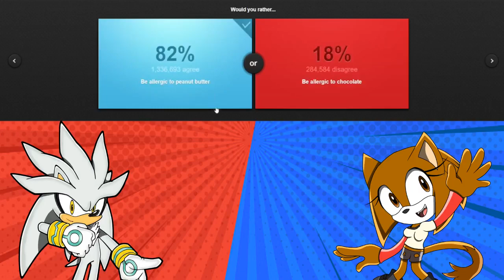Brave & Silver plays Would you Rather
Silver: @DimensionalAlex

☀️ Channel Description! 🌙

☀️ Social Media! 🌙

☀️ My Friends 🌙

☀️ Special Thanks! 🌙

☀️ Song Used! 🌙